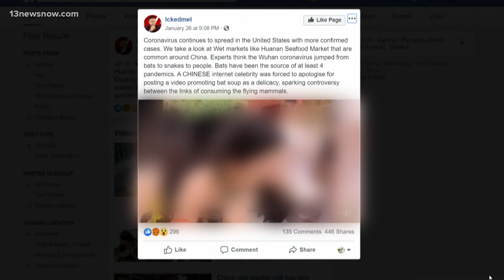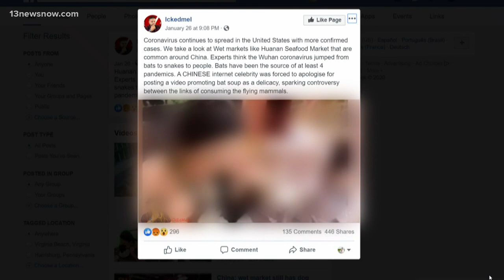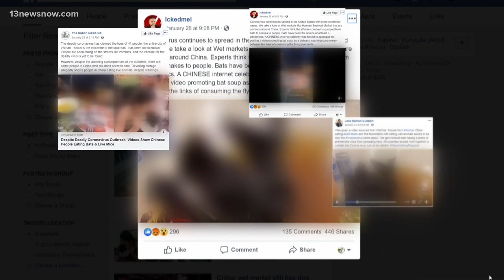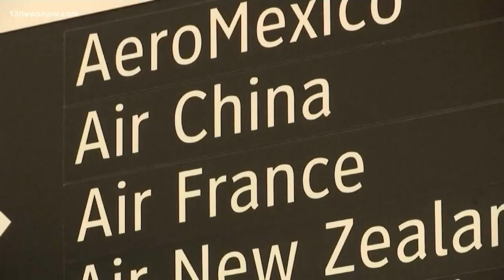VERIFY: Did people get coronavirus from bats?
The coronavirus is all over social media and the news. So, how did people get coronavirus in the first place?